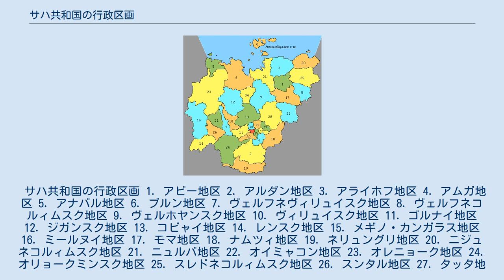サハ共和国の行政区画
サハ共和国の行政区画（サハきょうわこくのぎょうせいくかく）では、ロシア連邦、サハ共和国の行政区画について記述する。
 サハ共和国は34の地区（ラヨン、ulus）、13の市/町、45の都市型集落、364の農村 (naslegs) からなる。
 サハ共和国の行政区画 1. アビー地区 2. アルダン地区 3. アライホフ地区 4. アムガ地区 5. アナバル地区 6. ブルン地区 7. ヴェルフネヴィリュイスク地区 8. ヴェルフネコルィムスク地区 9. ヴェルホヤンスク地区 10. ヴィリュイスク地区 11. ゴルナイ地区 12. ジガンスク地区 13. コビャイ地区 14. レンスク地区 15. メギノ・カンガラス地区 16. ミールヌイ地区 17. モマ地区 18. ナムツィ地区 19. ネリュングリ地区 20. ニジュネコルィムスク地区 21. ニュルバ地区 22. オイミャコン地区 23. オレニョーク地区 24. オリョークミンスク地区 25. スレドネコルィムスク地区 26. スンタル地区 27. タッタ地区 28. トンポ地区 29. ウスチ・アルダン地区 30. ウスチ＝マヤ地区 31. ウスチ・ヤンスク地区 32. ハンガラス地区 33. チュラプチャ地区 34. エヴェノ＝ビタンタイ民族地区